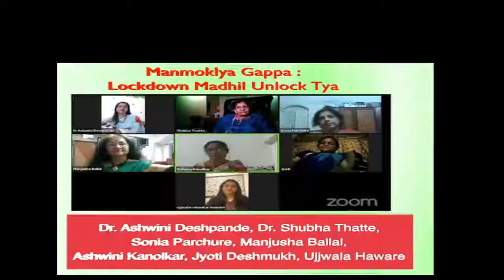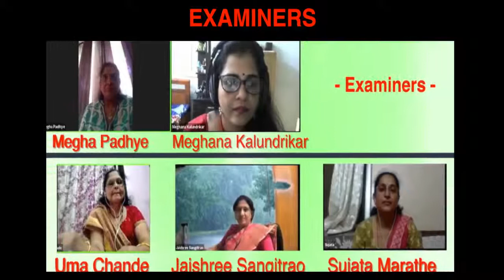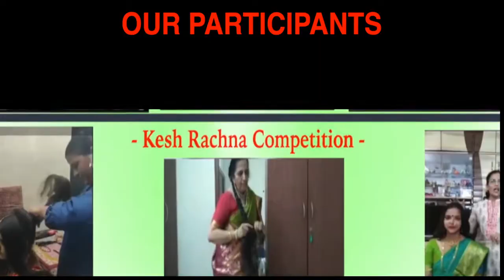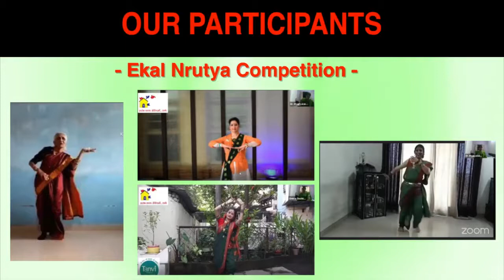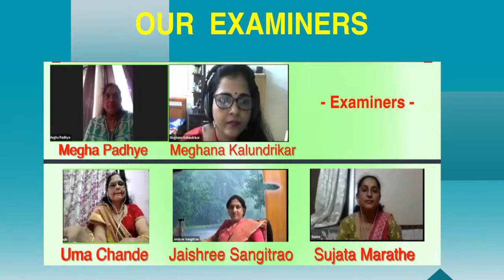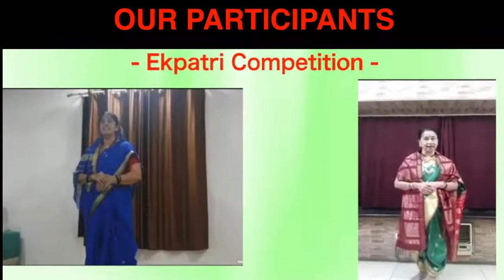Prarambha Kala Academy Online mahila mahotsav2020 trailer